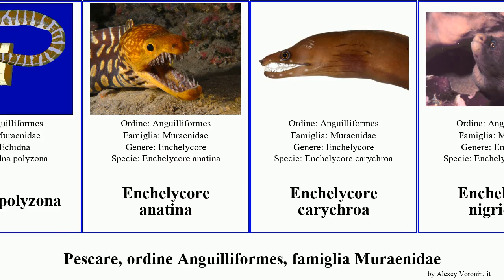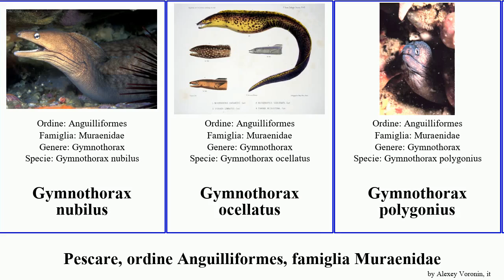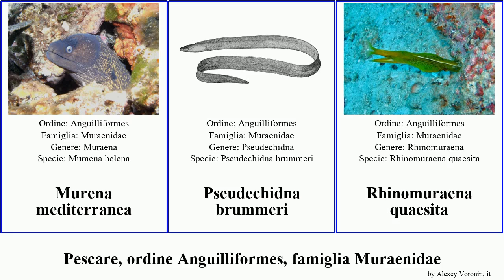Pescare, ordine Anguilliformes, famiglia Muraenidae gymnothorax enchelycore fish zebra ocellatus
pescare ordine Anguilliformes, famiglia Muraenidae.
fish of Order Anguilliformes Family Muraenidae, language: it.

Anarchias
Anarchias allardicei
Channomuraena
Channomuraena vittata
Echidna catenata
Echidna nebulosa
Echidna polyzona
Enchelycore anatina
Enchelycore carychroa
Enchelycore nigricans
Enchelycore pardalis
Enchelycore ramosa
Enchelynassa canina
Gymnomuraena zebra
Gymnothorax eurostus
Gymnothorax favagineus
Gymnothorax fimbriatus
Gymnothorax funebris
Gymnothorax meleagris
Gymnothorax nubilus
Gymnothorax ocellatus
Gymnothorax polygonius
Gymnothorax prasinus
Gymnothorax prionodon
Gymnothorax reevesii
Gymnothorax rueppellii
Gymnothorax saxicola
Gymnothorax undulatus
Gymnothorax kidako
Gymnothorax mordax
Monopenchelys acuta
Murena mediterranea
Pseudechidna brummeri
Rhinomuraena quaesita
Strophidon sathete